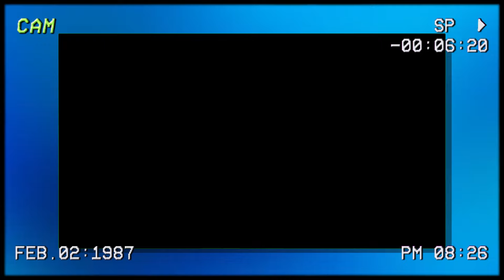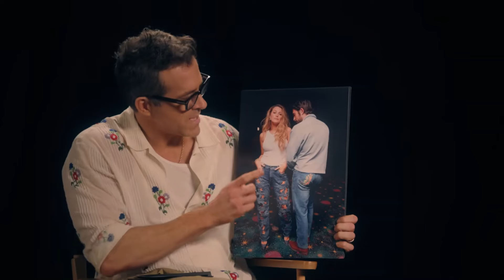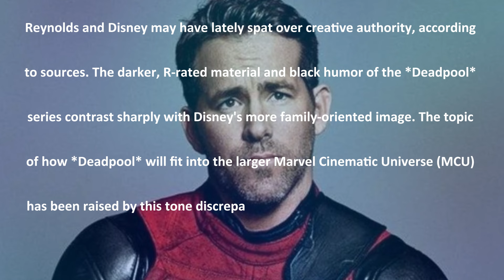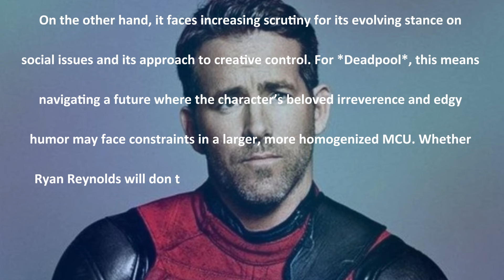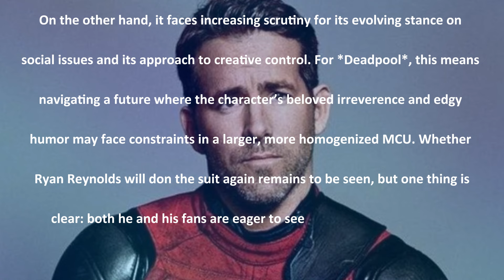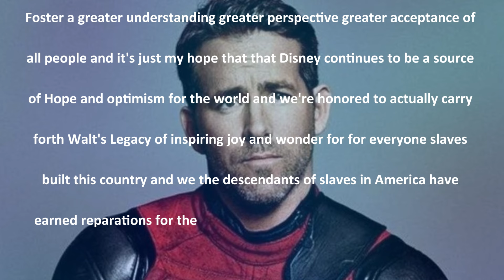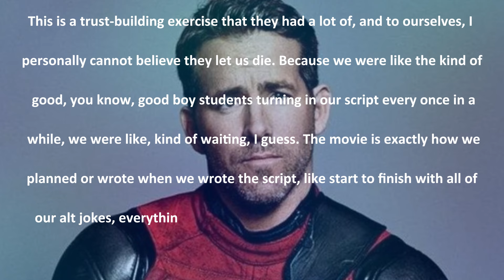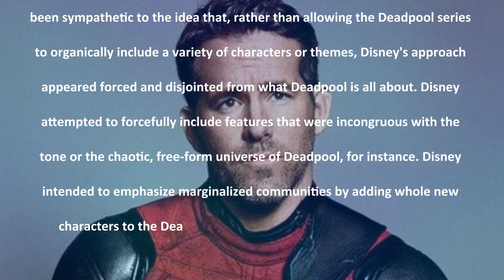Ryan Reynolds DESTROYS Disney with Deadpool & Wolverine Drama! (2024)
In this explosive video, we dive into the latest drama surrounding Ryan Reynolds as he takes aim at Disney's recent controversies involving Deadpool and Wolverine! With the financial landscape of the entertainment industry shifting, Reynolds intensifies the conversation about Disney's so-called "woke" agenda and its impact on box office performance.

Join us as we analyze how Reynolds' bold moves may be contributing to Disney's potential financial collapse, and what this means for the future of beloved franchises. We'll explore the implications of his comments, the fan reactions, and how this drama could shape the cinematic universe moving forward.

Whether you're a die-hard Deadpool fan or just curious about the current state of Disney, this video is packed with insights and analysis you won't want to miss!